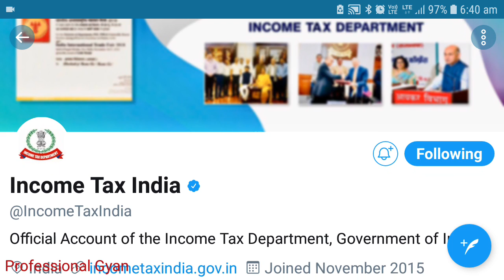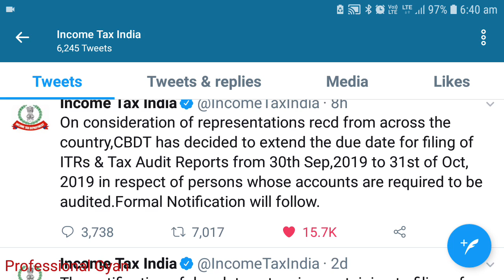Tax Audit Due Date Extended to 31st October, IT Department Tweets, Formal Notification will Follow,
On consideration of representations recd from across the country,CBDT has decided to extend the due date for filing of ITRs & Tax Audit Reports from 30th Sep,2019 to 31st of Oct,2019 in respect of persons whose accounts are required to be audited.Formal Notification will follow.